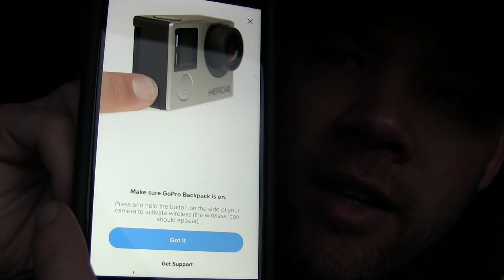Ep. 5 - 1st GUILLOTINE Gobbler!!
2020 has been kicking my ass; I've been in a bad place, mentally, for months. Then COVID and quarantine came along, and it was like I took two steps back...

With that, I've been trying to focus my mental energy on achieving my goal of harvesting my first gobbler using the guillotine broad head. This hunt has given me a glimpse of my normal self, and I'm hoping it gives me the momentum I need on this journey to getting back to being myself!

Goal? Harvest my first turkey with the guillotine broad head.

Outcome? Watch and find out!